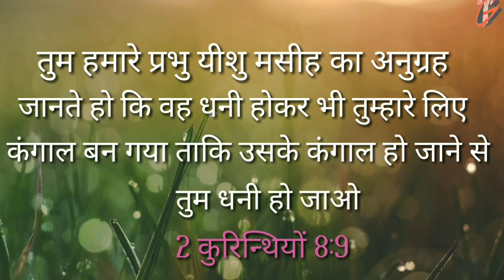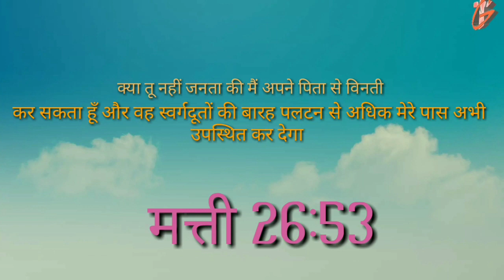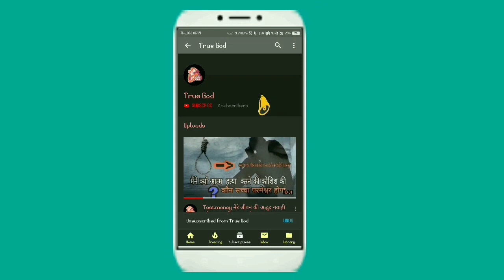Yishu masih kya khudh ko nahi bacha paya ?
Aaj kahi baar kuchh avishwasi is swal ko karte hai lekin hum jaante hai ki yishu masih ashay nahi tha parantu saamrthi tha aur vah hamare paapo ke khatir mara